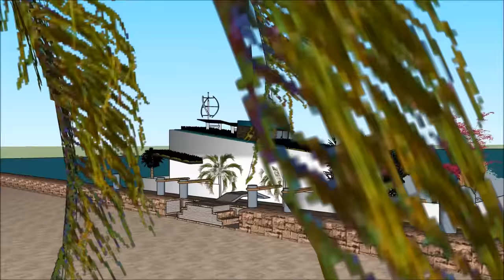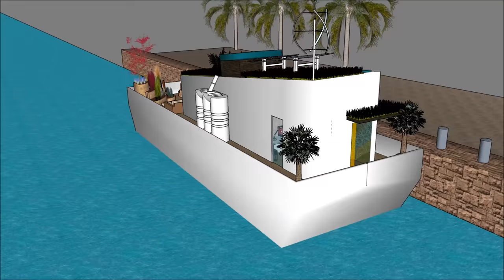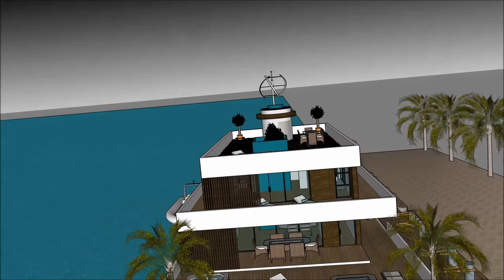ਡਿਸਕਵਰੀ ਹਾਊਸਬੋਟ ਐਮਸਟਰਡਮ ਨੀਦਰਲੈਂਡ ਵਿਚ ਫਲੋਟਿੰਗ ਹਾਊਸ ਫਲੋਟਿੰਗ ਹੋਮ ਮੈੰਂਨ ਫਲੋਟਿੰਗ ਘਰ ਸਮੁੰਦਰੀ ਕੰਢੇ ਦੇ ਰਹਿਣ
ਡਿਸਕਵਰੀ ਹਾਊਸਬੋਟ ਐਮਸਟਰਡਮ ਨੀਦਰਲੈਂਡ ਵਿਚ ਫਲੋਟਿੰਗ ਹਾਊਸ ਫਲੋਟਿੰਗ ਹੋਮ ਮੈੰਂਨ ਫਲੋਟਿੰਗ ਘਰ ਸਮੁੰਦਰੀ ਕੰਢੇ ਦੇ ਰਹਿਣ  ਹਾਊਸਬੋਟ ਨੂੰ ਜੀਵਨ ਦੀ ਗੁਣਵੱਤਾ ਨੂੰ ਕਾਇਮ ਰੱਖਣ ਲਈ ਬਣਾਇਆ ਗਿਆ ਹੈ ਫਲੋਟਿੰਗ ਘਰ ਹਾਉਸਬੋਟ ਘਰ ਦੀ ਕਿਸ਼ਤੀ:

ਡਿਸਕਵਰੀ ਹਾਊਸਬੋਟ ਐਮਸਟਰਡਮ ਨੀਦਰਲੈਂਡ ਵਿਚ ਫਲੋਟਿੰਗ ਹਾਊਸ ਫਲੋਟਿੰਗ ਹੋਮ ਮੈੰਂਨ ਫਲੋਟਿੰਗ ਘਰ ਸਮੁੰਦਰੀ ਕੰਢੇ ਦੇ ਰਹਿਣ  ਮਹਿੰਗਾ ਯੂਜ਼ਰ ਨੂੰ ਖੜਕਾਏ House Boat ਕਿਰਾਏ 'ਲਈ ਇੱਕ ਮਹਿੰਗਾ ਖੜਕਾਏ House Boat ਤਿਆਰ ਡਿਜ਼ਾਇਨ ਵੀ ਸ਼ਾਮਿਲ ਹਨ ਫਲੋਟਿੰਗ ਘਰ ਹਾਉਸਬੋਟ

ਡਿਸਕਵਰੀ ਹਾਊਸਬੋਟ ਐਮਸਟਰਡਮ ਨੀਦਰਲੈਂਡ ਵਿਚ ਫਲੋਟਿੰਗ ਹਾਊਸ ਫਲੋਟਿੰਗ ਹੋਮ ਮੈੰਂਨ ਫਲੋਟਿੰਗ ਘਰ ਸਮੁੰਦਰੀ ਕੰਢੇ ਦੇ ਰਹਿਣ  ਇਸ ਨੂੰ ਥੱਲੇ ਤਹਿਖ਼ਾਨੇ ਪੱਧਰ ਨਾਲ ਤਿੰਨ ਦੀ ਯੋਜਨਾ ਹੈ, ਜੋ ਸਭ ਦੀ ਸਹੂਲਤ ਕਿਰਾਏਦਾਰ ਲਈ ਲੋੜ ਹੋਣੇ ਹਨ. House Boat ਖੜਕਾਏ ਵਿਲੱਖਣ ਭਿਨ ਫੀਚਰ ਨਾਲ ਇੱਕ ਵਿਲੱਖਣ ਆਧੁਨਿਕ ਸਮਕਾਲੀ ਡਿਜ਼ਾਇਨ ਹੈ. ਇਸ ਦੇ ਆਪਣੇ ਲੌਂਜ ਖੇਤਰ ਦਾ ਬੇਅੰਤ ਨਜ਼ਾਰਾ ਹੈ.